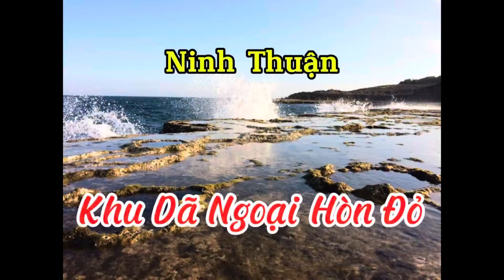Review: Khu Dã Ngoại Hòn Đỏ I Tp. Phan Rang – Tháp Chàm I Ninh Thuận I Vietnam I Thang Vu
Du lịch Hòn Đỏ Ninh Thuận thu hút khách du lịch bởi vẻ đẹp hoang sơ, thơ mộng tựa “chốn thần tiên”. Cùng bỏ túi “tất tần tật” những thông tin dưới đây để có trải nghiệm trọn vẹn tại Hòn Đỏ Ninh Thuận nhé!

Du lịch Ninh Thuận ngoài Hang Rái thì Hòn Đỏ Ninh Thuận cũng là một điểm đến hấp dẫn. Ghé thăm địa danh này, bạn sẽ được ngắm nhìn những rạn san hô trên cạn, trải nghiệm tắm biển và câu cá, thưởng ngoạn bình minh – hoàng hôn đẹp mê hồn, chiêm ngưỡng thảm rêu xanh ấn tượng…
Địa chỉ Hòn Đỏ Ninh Thuận
Khu du lịch Hòn Đỏ Ninh Thuận thuộc địa phận thôn Mỹ Hiệp, xã Thanh Hải, huyện Ninh Hải, tỉnh Ninh Thuận. Địa danh này cách trung tâm thành phố Phan Rang – Tháp Chàm khoảng 17km, nằm ngay trên tuyến đường biển nổi tiếng của Việt Nam.
Hòn Đỏ là một quần thể san hô hóa thạch vô cùng độc lạ và ấn tượng. Nếu bạn là một người thích khám phá đại dương và ngắm nhìn thiên nhiên tuyệt đẹp đến kỳ lạ mà vẫn còn băn khoăn Ninh Thuận có gì chơi thì nhất định phải ghé đến Hòn Đỏ. Những trải nghiệm tại nơi đây chắc chắn sẽ khiến bạn “say mê quên lối về”.

Hòn Đỏ Ninh Thuận thu hút đông đảo du khách bởi vẻ đẹp hoang sơ tựa thiên đường. Đến đây, chuyến đi của bạn sẽ mang tính chất khám phá và trải nghiệm. Bỏ túi ngay những hoạt động thú vị mà bạn nhất định phải làm khi ghé đến Hòn Đỏ nhé!

Ngắm nhìn những rạn san hô trên cạn độc lạ
Nhắc đến hoạt động lặn ngắm san hô, du khách thường nghĩ đến vịnh Vĩnh Hy. Tuy nhiên, Hòn Đỏ Ninh Thuận sẽ cho bạn trải nghiệm mới mẻ hơn với những rạn san hô hóa thạch đa dạng hình thù ngay trên cạn.

Tắm biển Hòn Đỏ Ninh Thuận
Du lịch Ninh Thuận, ngoài đến bãi biển Ninh Chữ, biển Cà Ná thì tại Hòn Đỏ, du khách cũng có thể thỏa sức đắm mình vào dòng nước biển mát lành. Biển của Hòn Đỏ còn khá hoang sơ nên nước rất trong và xanh. Khu vực hướng Tây Nam lặng gió và lặng sóng, sẽ thích hợp nhất để tắm biển.

Địa chỉ/Address: H4FH+385, Thanh Hải, Ninh Hải, Ninh Thuận